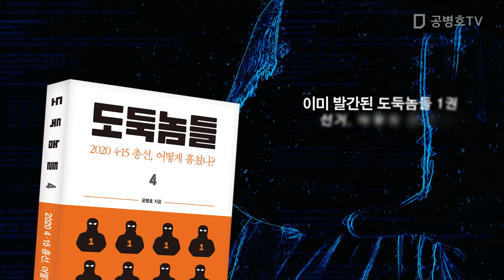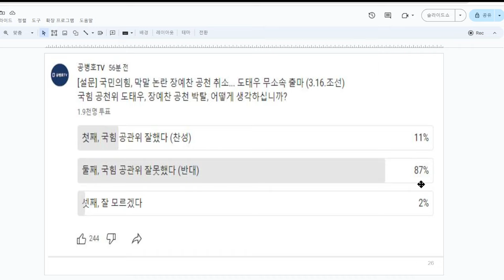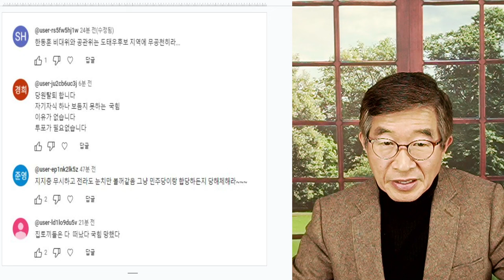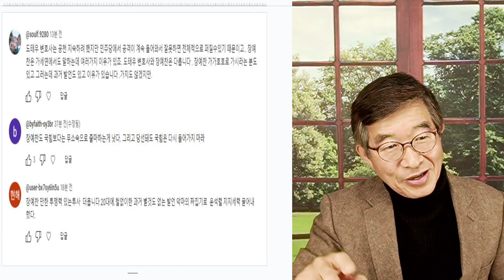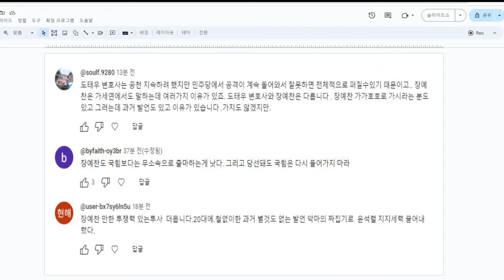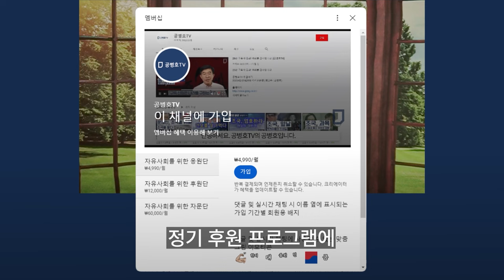국힘 공관위, 급당황 / 도태우-장예찬 제거, 역풍 매섭다 [공병호TV]